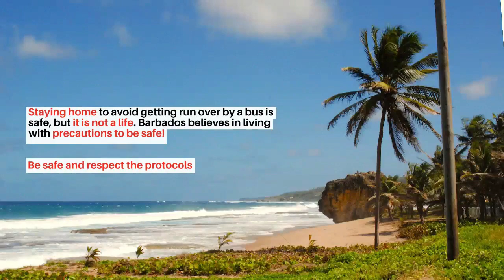video Summary Barbados Tourism Revival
Video Summary of how Barbados is tackling Tourism Revival in the face of all travel protocols

This is a short quick video of important facts in the blog about Barbados vacations in the time of Covid19